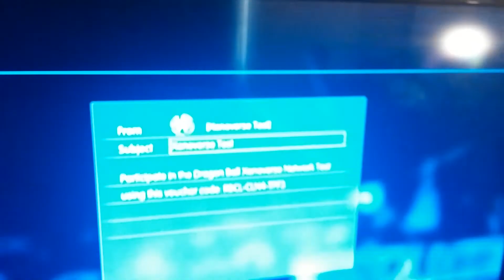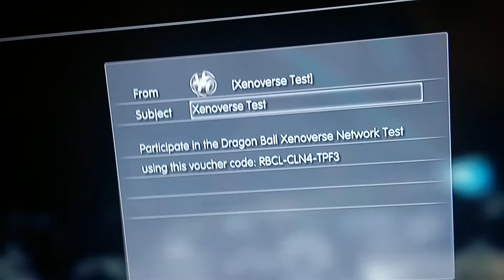Dragon Ball Xenoverse Beta Code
Go download before today over with the code works for multiple people see ya next time